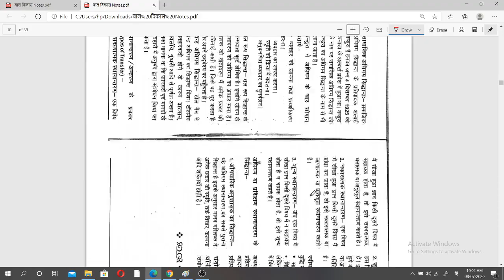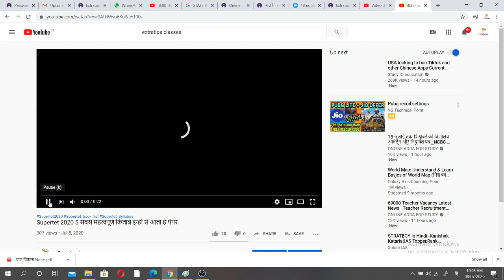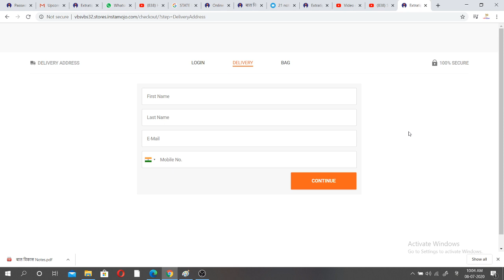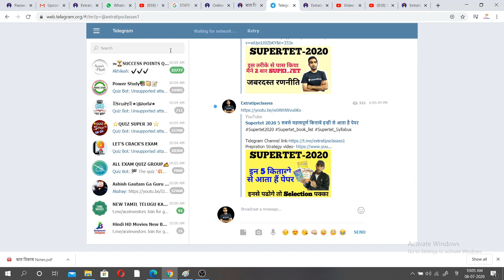SUPERTET 2020 बाल विकास के लिए रामवाण किताब